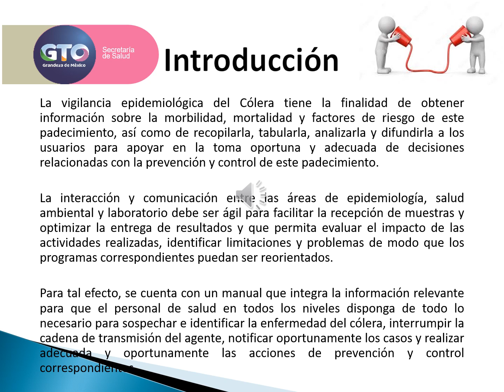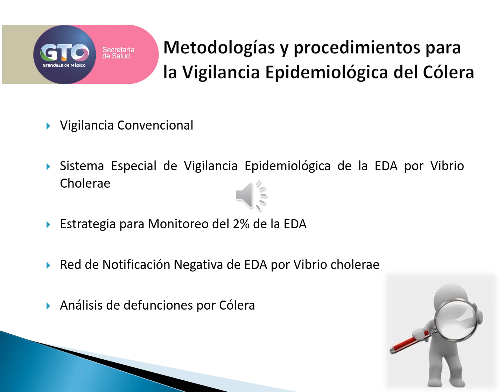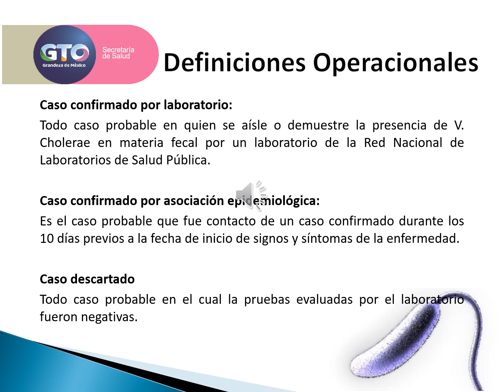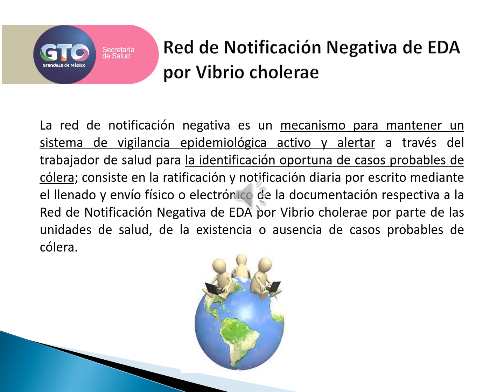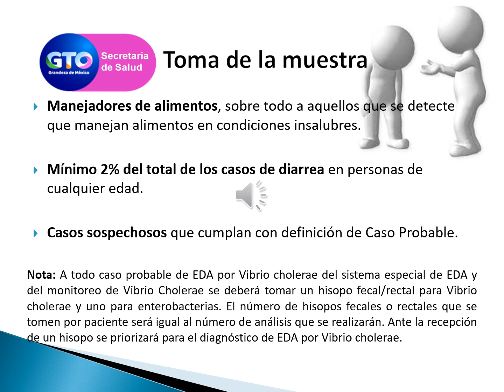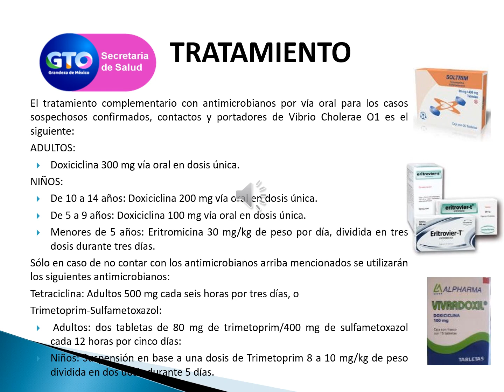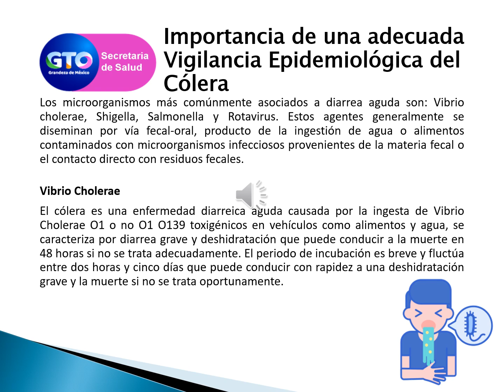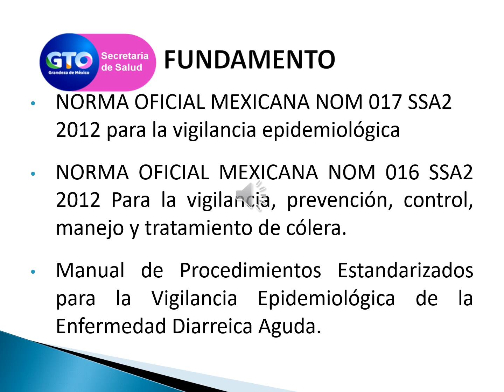Cólera para HGA 2023